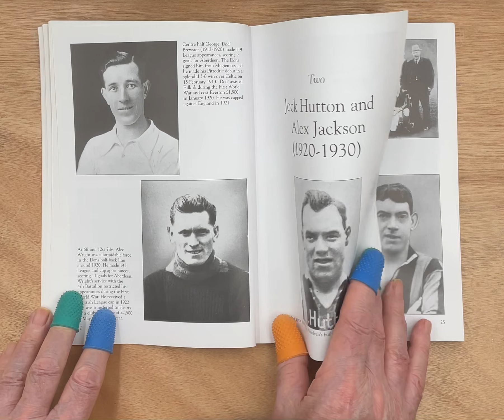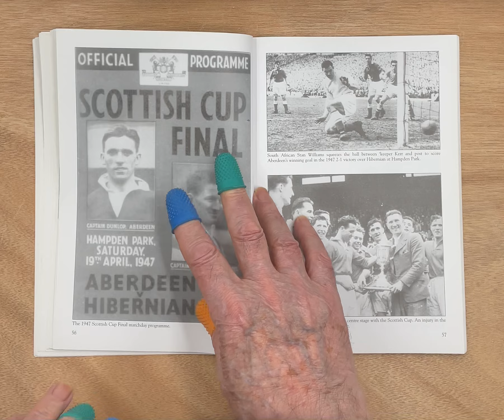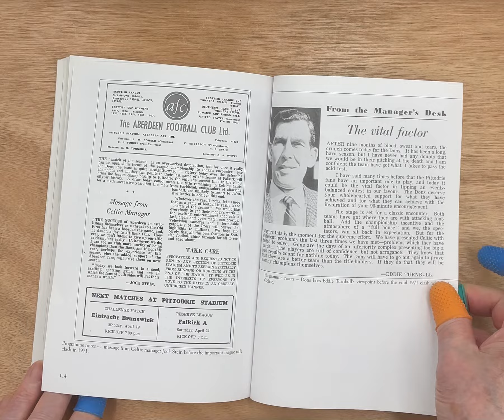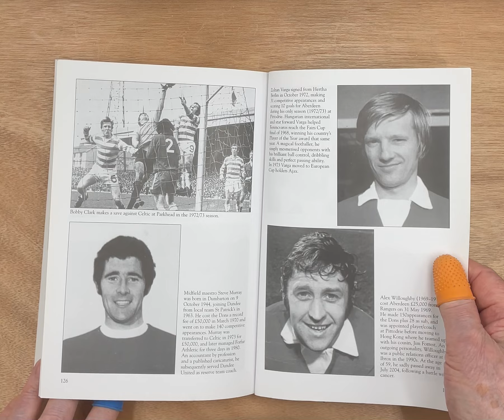Aberdeen Football Club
Are you? a family member or an ancestor in one of the 100's of photos?
Images of Sport Series of football books: over 200 historic images in most editions.